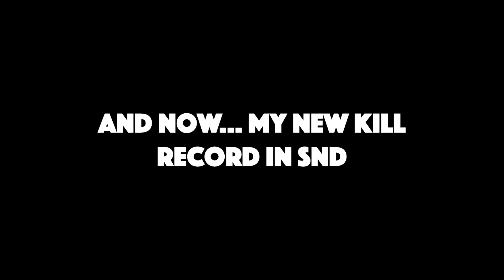My New Search and Destroy Kill Record 29 kills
Drop a comment on whether you like this format more or less compared to the full gameplay!